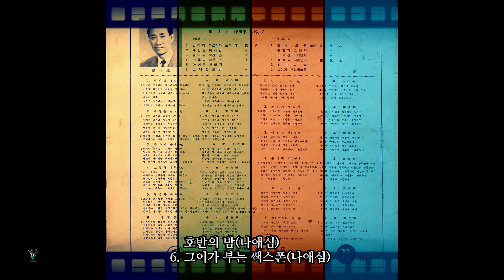그이가 부는 쌕스폰 1964 나애심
가슴을 애태우며 흐느끼는밤
아는듯 모르는듯 미소지으며
그이가 부는 쌕스폰은 피끊는
사랑에 가슴조이는 나의 마음을
적셔주네 울려만주네